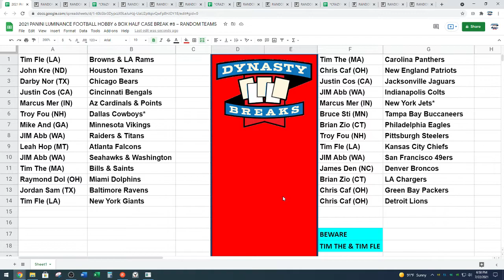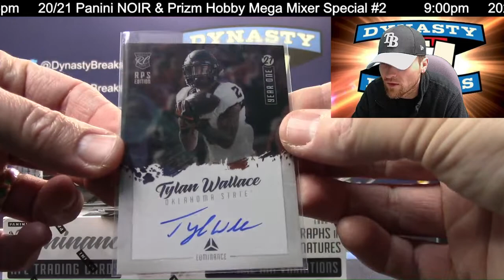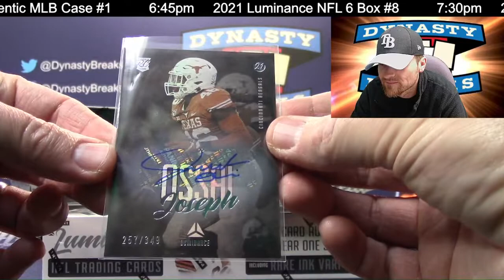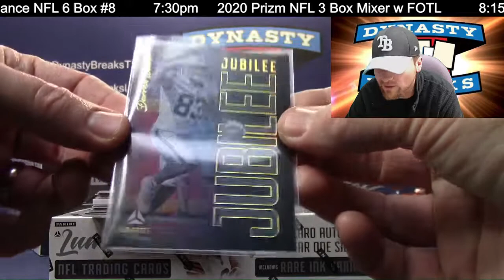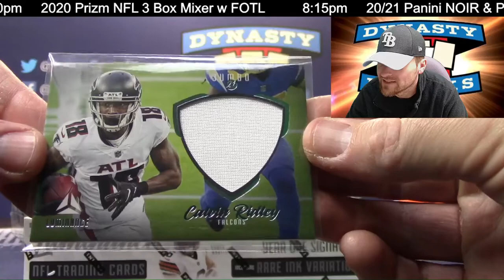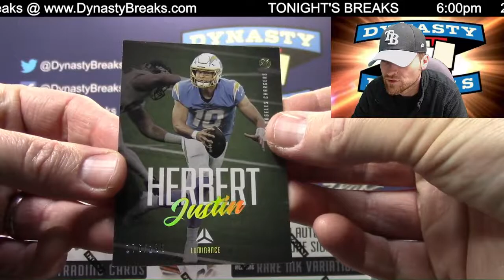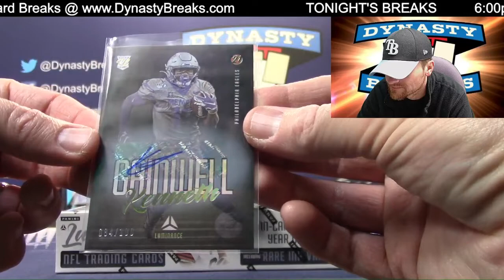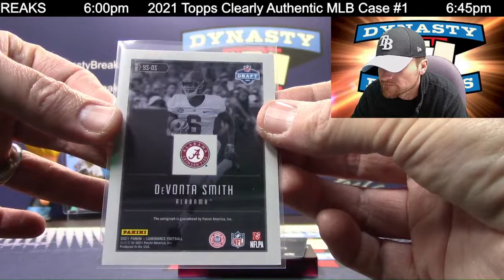2021 Luminance Football Card 6 Box Half Case Break #8 Sports Cards